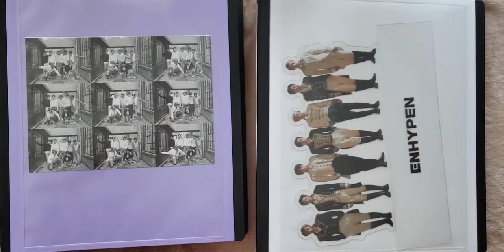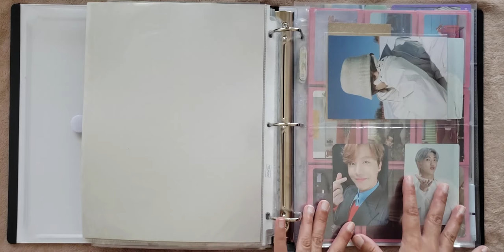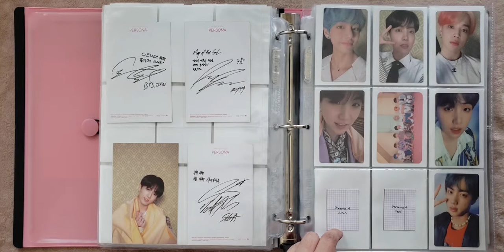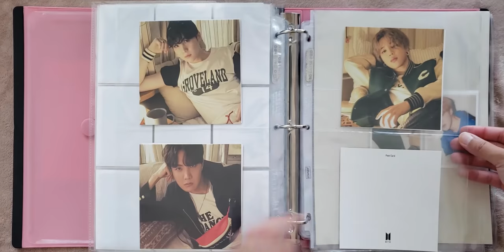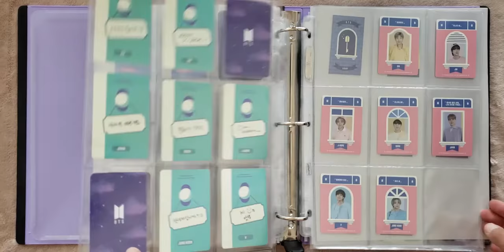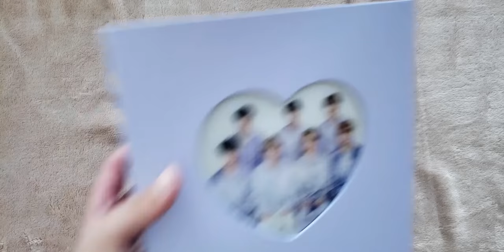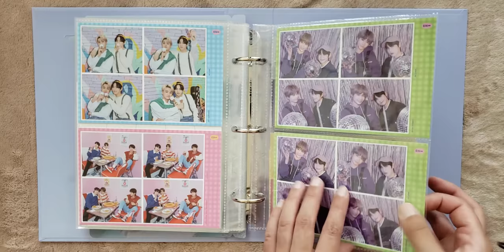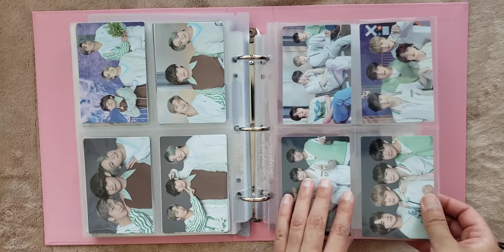BTS & multi k-pop binder tour & flip through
I meant to post this on August 20th, my ARMY anniversary, so we're a bit late 😂. Also, I apologize in advanced for the weird noises my microphone unfortunately picked up.

Timestamps:
❥ 0:00 intro
❥ 0:19 multi binder (mostly Enhypen)
❥ 3:08 BTS album binder
❥ 8:45 BTS special photocard binder
❥ 13:25 live photos & postcard binder
❥ 15:26 BTS mini photocard binder

Materials used:
❥ Staples Better Binder
❥ Ultrapro Platinium Pages
❥ BCW Pages
❥ Andy Jack Pages
❥ Dragon Shield Sleeves